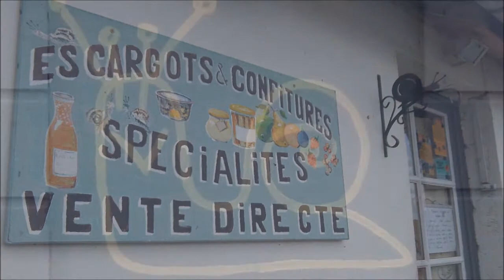Catmose College, Opal Coast Trip, 2012